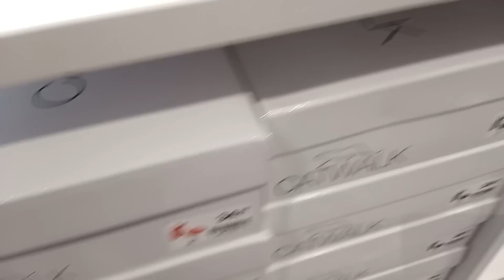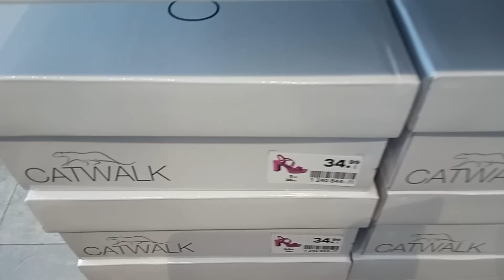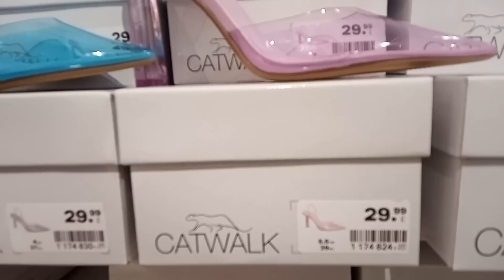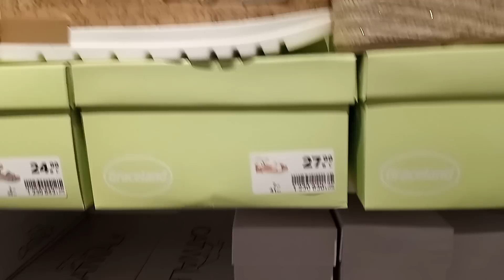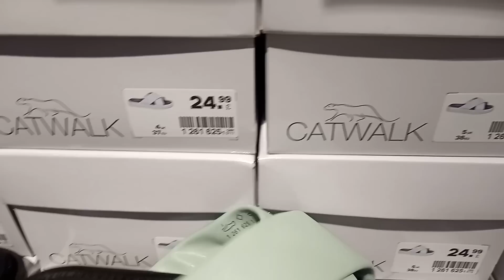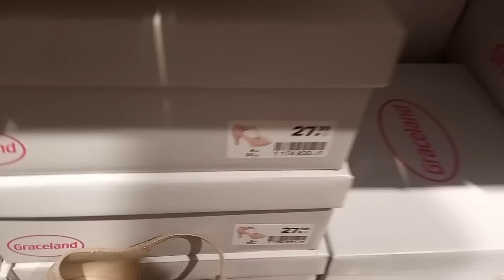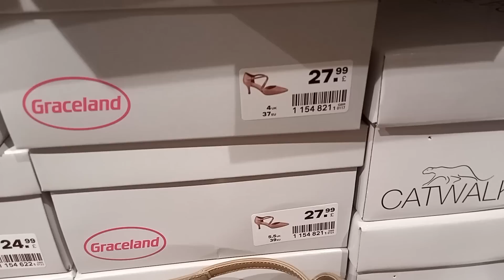DEICHMANNS WOMEN'S SHOES NEW COLLECTION || MARCH 2023 || Shop with me